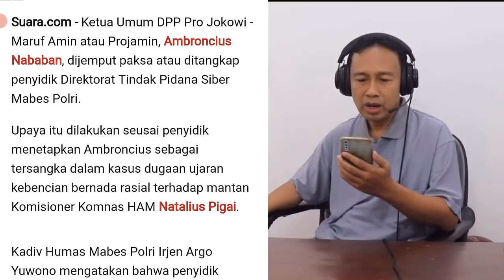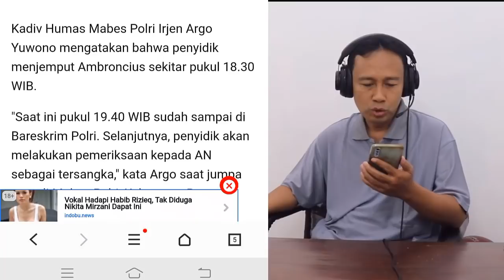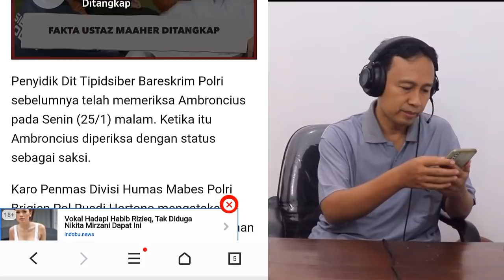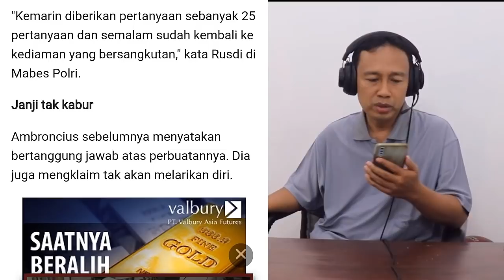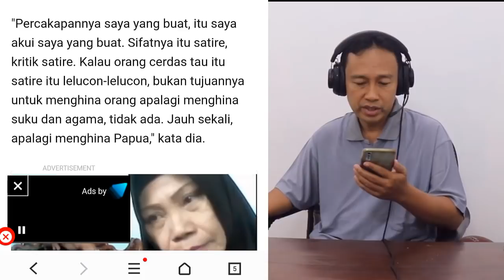BERITA HARI INI ~ POLISI JEMPUT PAKSA AMBRONCIUS NABABAN, Jadi Tersangka Rasis Natalius Pigai